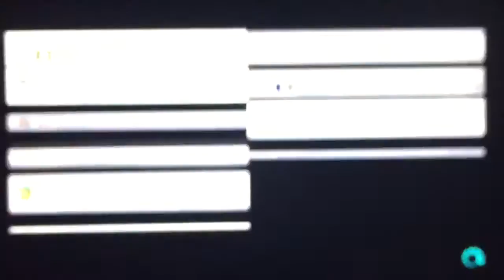Mario Kart 8 - Worldwide Races Ep. 45 - Changed rooms! (10000VRS Reached)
Yes! It's been a long time since I played this game, I almost forgot that I am soo close to reaching 10000vrs, last time I made these videos was when the internet keeps stopping the races and we had to lose some vrs due to the communication errors, but anyways YAY IVE REACHED 10000vrs! WOOP WOOP!

Races: 8 (excluding Moo Moo Meadow due to the Communication error)

1: GCN: Sherbet Land (Over 10000vrs)
2: SNES: Rainbow Road
3: Hyrule Circuit
4: Animal Crossing (Fall)
5: Dragon Driftway
6: 3DS: Neo Bowser City
7: Wild Woods
8: Twisted Mansion

Vrs I received in this video: 99vrs

Ooooooo so close to 100, well the bright side is I've reached over 10000vrs on the first race, WOOP WOOP,...yep that's my first mk8 worldwide video in 2016, I'm still won't be playin this game much, but if I have nothin else to do, I'll try to make more of these, cuz I haven't done this in a long time